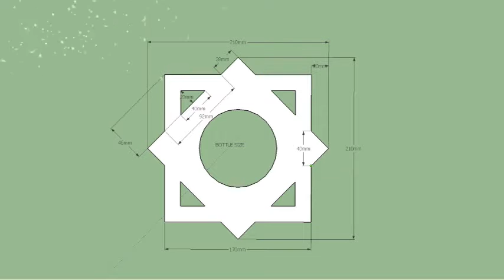DIY Pendant Light Using Recycled Materials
Learn how to make DIY Pendant Light from recycled materials for your home decor.